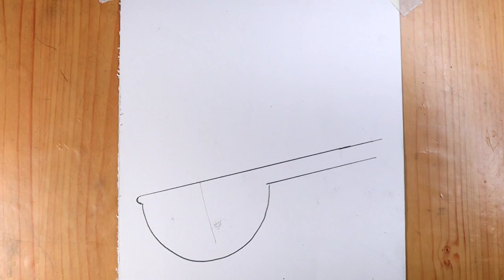God maa saraswati pencildrawing/saraswati maa drawing@TaposhiartsAcademy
Taposhiarts academy,

God maa saraswati pencildrawing/saraswati maa drawing‎,

Thank you 🙏,My new channel.. Please checkout 🙏